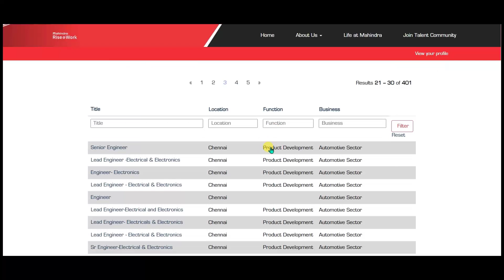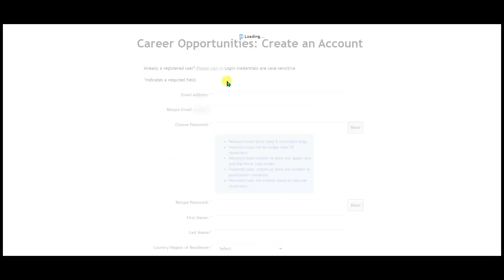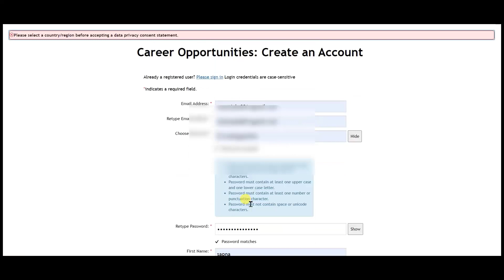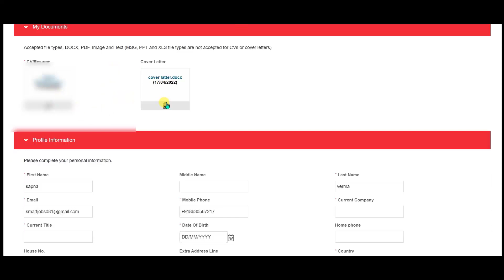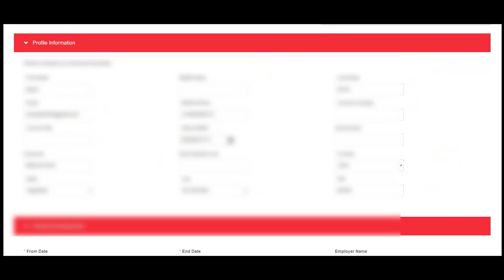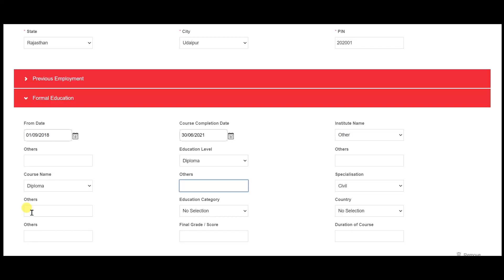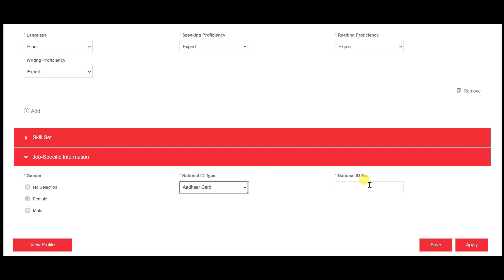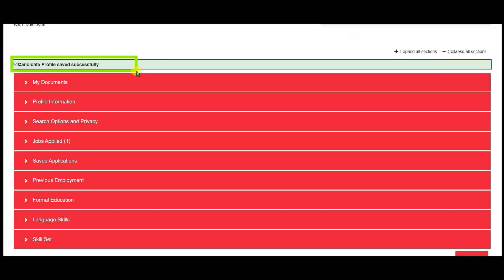How to Apply form in Mahindra/ recruitment 2022/smart job/Diploma/BE/B Tech/Graduate/Mechanical job